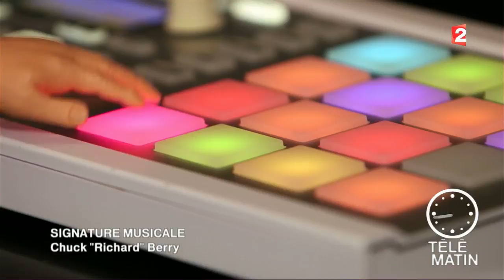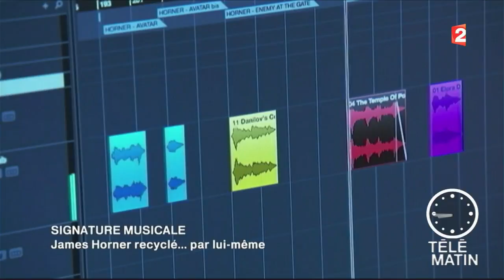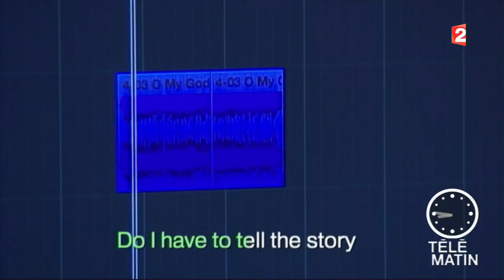Le son d’Alex - Les signatures musicales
Cinquième et dernier Best-of des leçons d’Alex, on s’intéresse aujourd’hui aux signatures musicales.